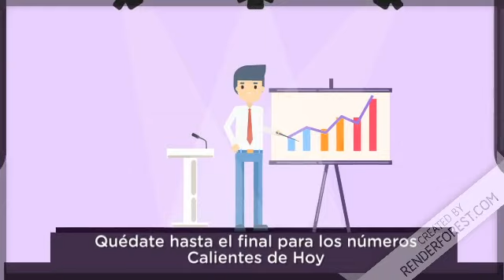Lotería New York NOche resultados de hoy 26 de Junio del 2020